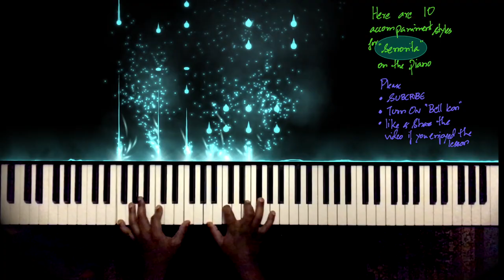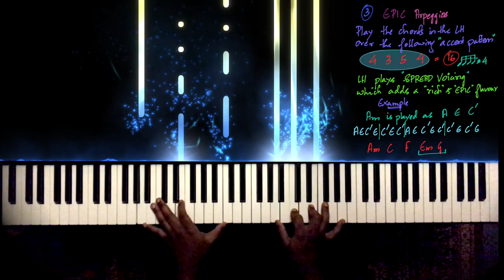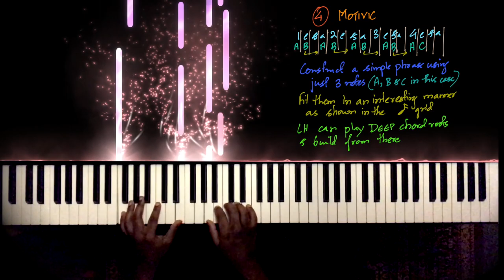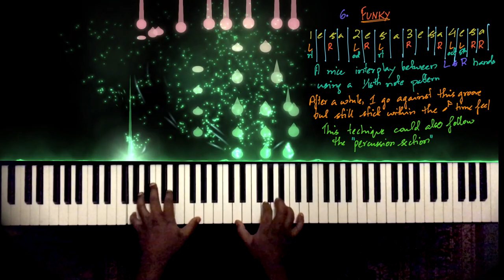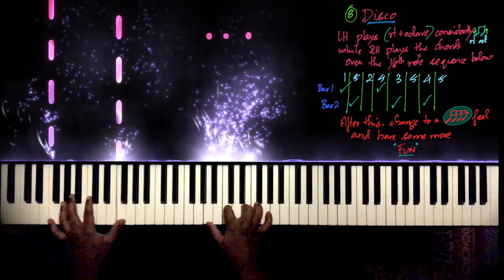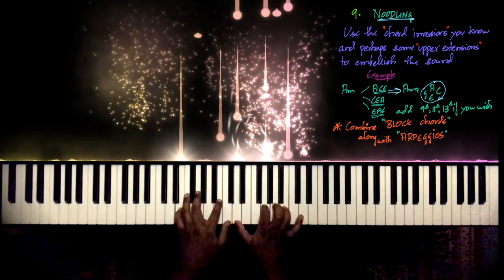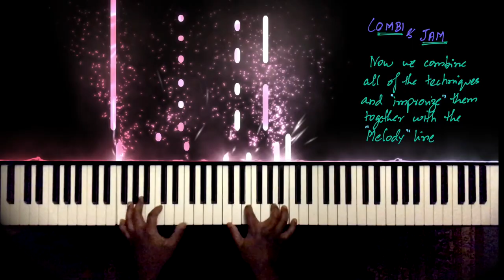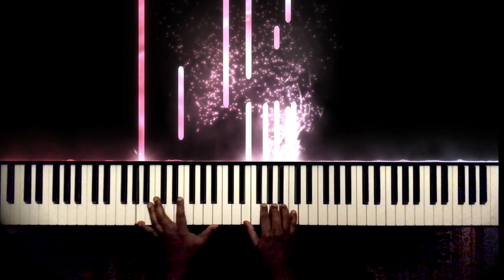Señorita Piano Tutorial (Chord Patterns for 10 Genres)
Here's a Piano Tutorial by Jason Zac covering 10 styles and genres of playing the chord progression of Senorita by Camila Cabello and Shawn Mendes. The lesson flow is below:

1) LH & RH Tussle - 00:18
2) Anthemic - 01:27
3) Epic Arpeggios - 02:36
4) Motivic - 03:47
5) Bass Riff - 05:14
6) Funky - 06:23
7) Reggae - 07:48
8) Disco - 08:43
9) Noodling - 10:24
10) Mystical Arpeggios - 12:08
11) Combinations and Improvisation - 13:34

Nathaniel’s classes are now 100% ONLINE using stable and private video conferencing tools. You can now learn from the comfort of your home and choose between our flagship Music Method and 1-on-1 (Customised) classes

We hope you and your family are staying strong during this hard time for the world at large.

Nathaniel is known as the best performance-based Music School in India which teaches Keyboard / Piano, Guitar, Bass, Drums, Violin, Horns, and Voice with a unique course, “Music Method” which gets you on stage in 4 to 6 months. Also learn Theory, Ear Training, Improvisation, Composition, Production, and more.